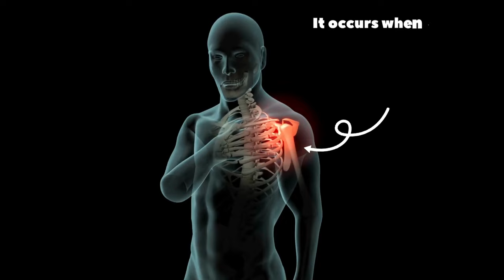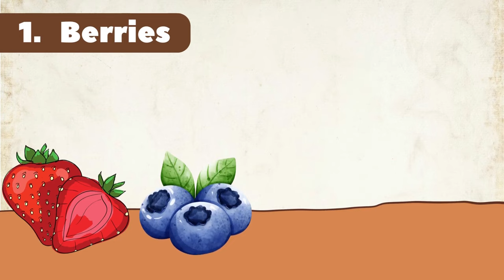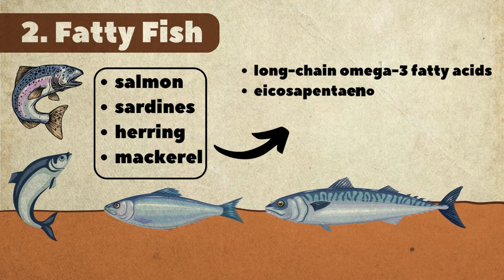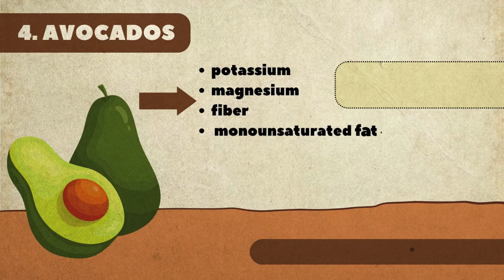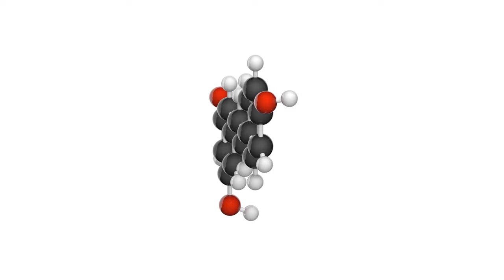8 Best Anti-Inflammatory Foods (Quickly Reduce Inflammation)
8 Best Anti-Inflammatory Foods (Quickly Reduce Inflammation)
Cardiovascular disease, diabetes, arthritis, asthma, certain tumours, and neurological disorders are only some of the conditions that have been related to chronic inflammation. As a result, preventing and treating chronic inflammation within the body is crucial.
Today, we will discuss the top 8 anti-inflammatory foods you must include in your diet, so keep watching to see what you need to include in your diet.

The Content is NOT intended to be used as a substitute for professional medical diagnosis, advice, or treatment. Please ALWAYS seek the advice of a physician or other qualified health provider with all questions that you have related to or about, a medical condition. Never ignore professional medical advice or delay getting medical advice because of something that you have watched on Youtube.  If you think you may have a medical emergency call 911 immediately. Fit Fusion does not endorse or recommend any specific tests, physicians, products, procedures, opinions, or other information that may be mentioned in our videos. Relying on any information that is provided by Fit Fusion, its employees, or others appearing in the content is solely at your own risk.